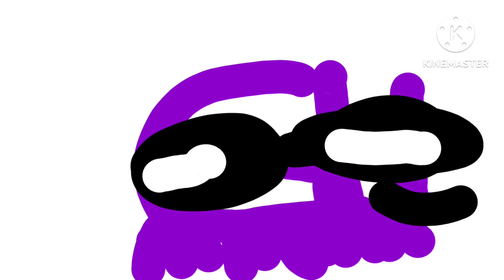Albanian Alphabet Lore Seoson 1 Band(A~ZH)